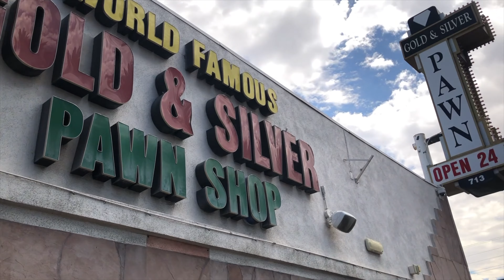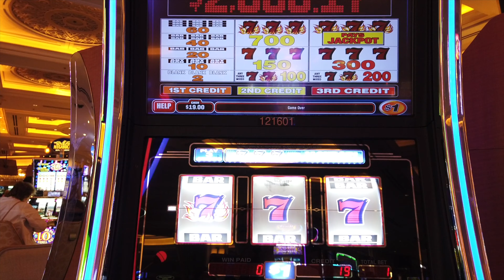Las Vegas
2 days in Vegas seeing Elvis and the fantastic hotels